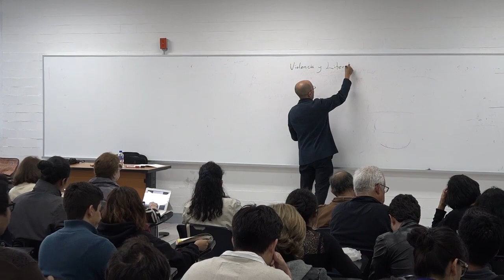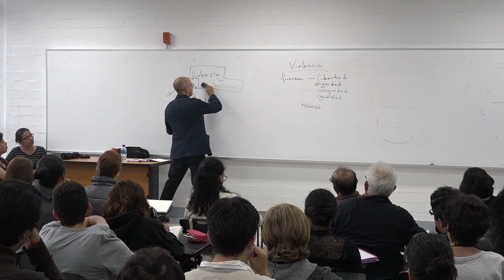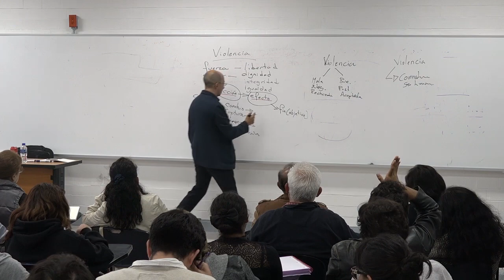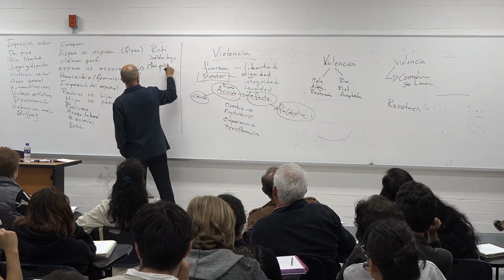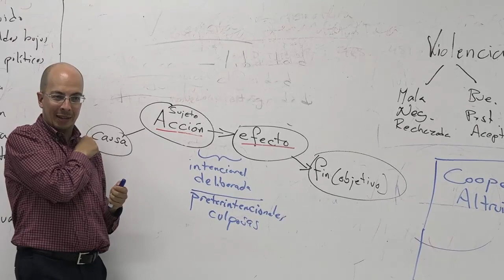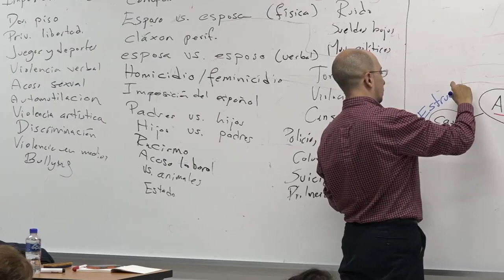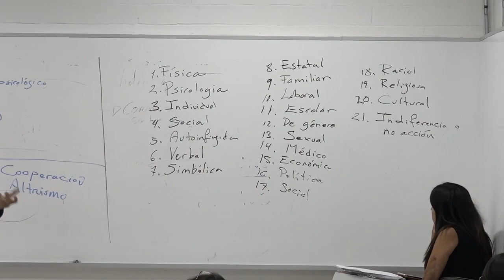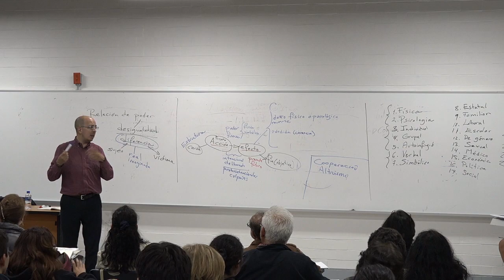Jorge Volpi. Literatura y violencia(s) 02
Curso: Literatura y violencia en el siglo XXI
Imparte: Dr. Jorge Volpi

Agosto - diciembre 2017. Semestre 2018-1
Secretaría Académica. Facultad de Filosofía y Letras. UNAM